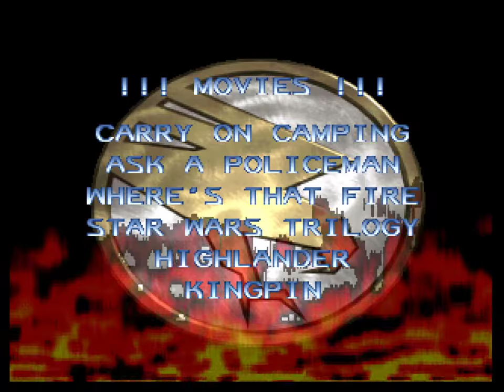Command & Conquer: PlayStation SG password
Captured from a PAL PlayStation